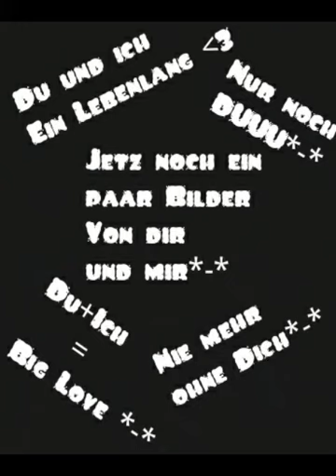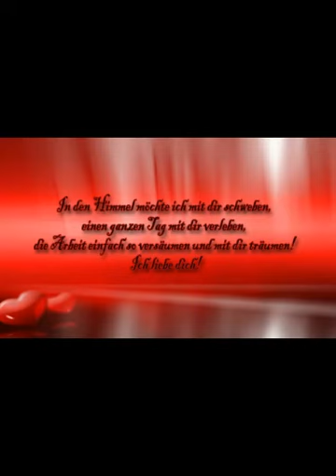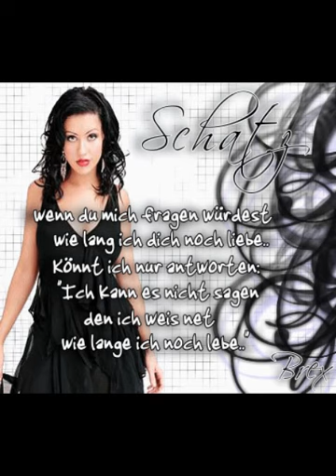Johannes IchliebeDich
Schatz das is für Dich*-* IchliebeDich wir kennen uns jetz schon über ein Jahr und ich bin froh dich kennen gelernt zu haben*-* Du hast mein komplettes Leben verändert*-* Du bist der Grund warum ich3